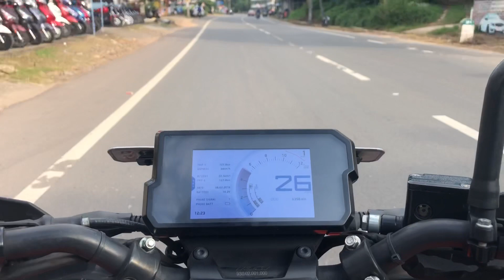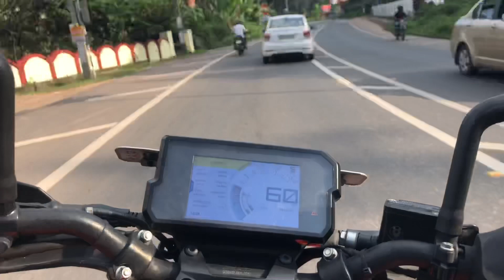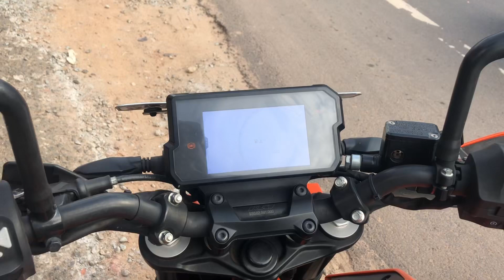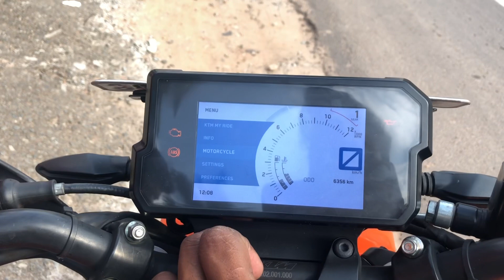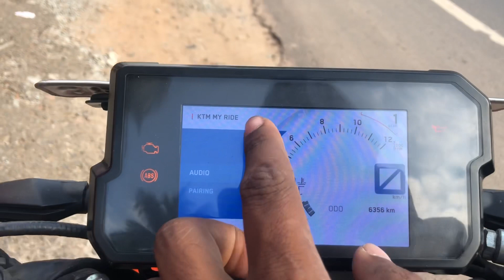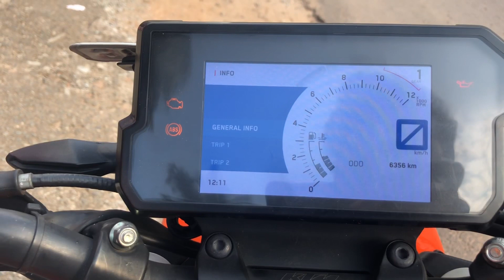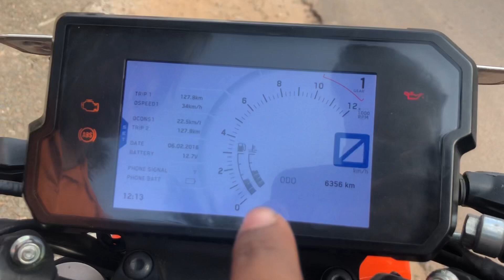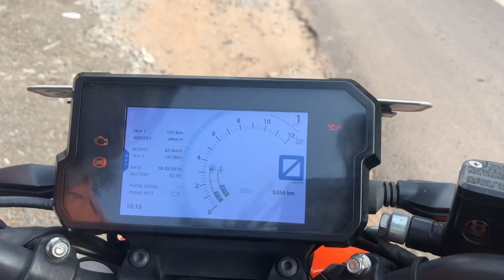Duke 390 a complete review in malayalam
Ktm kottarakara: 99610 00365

I'm on Instagram as rider_sleet_boy. Install the app to follow my photos and videos.

Cam: iphone x
editing application: iMovie